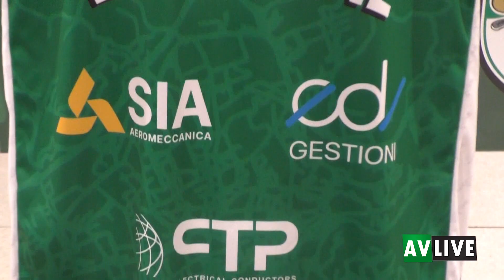La Scandone si presenta, Trasente: "Obiettivo playoff"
Nell'ex Carcere borbonico è stato presentato il roster allenato da Nino Sanfilippo. Le parole del presidente del club biancoverde.